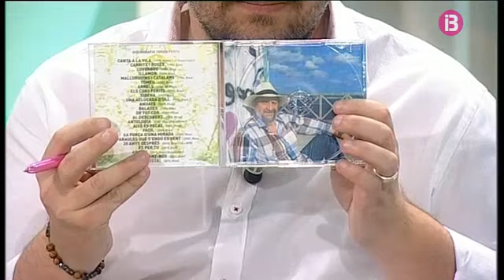Tomeu Penya visita el plató de Cada Dia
Cada Dia - Capítol 303 [11/12/15]